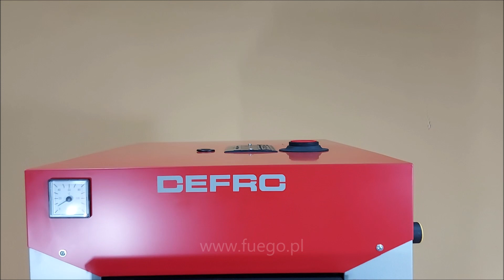kocioł DEFRO DWS - prezentacja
Kocioł tradycyjny / zasypowy - dolnego spalania - DEFRO DWS. Przeznaczony do spalania węgla kamiennego. Filmowany model ma moc 17 kW. Dostępne moce 12 | 17 | 22 kW.

Szczegółowe parametry DEFRO DWS, w tym wymiary zewnętrzne oraz wymiary komory spalania, znajdziecie Państwo w opisie kotła w naszym sklepie (zakładka "parametry techniczne"), zapraszamy: